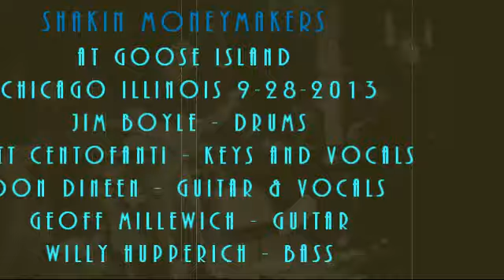Shakin Moneymakers - Stormy Monday & Southbound at Goose Island 09_28_2013